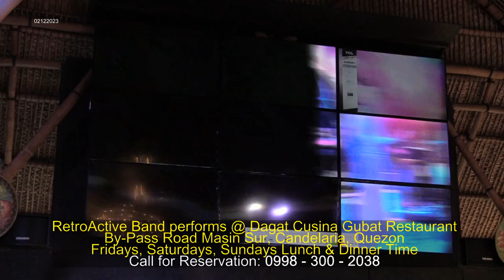RetroActive Band @ dagat Cusina Gubat Feb 12 2023 Sun # 2